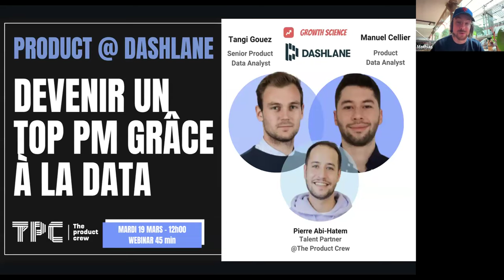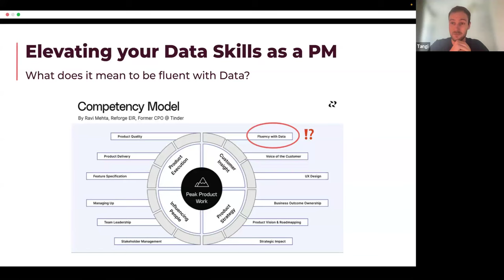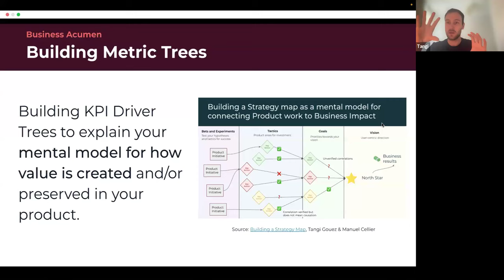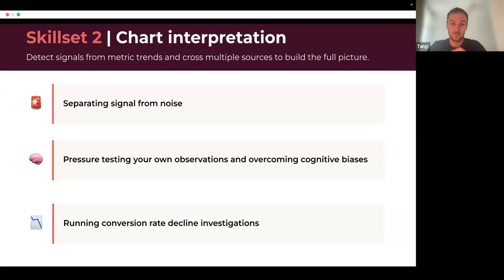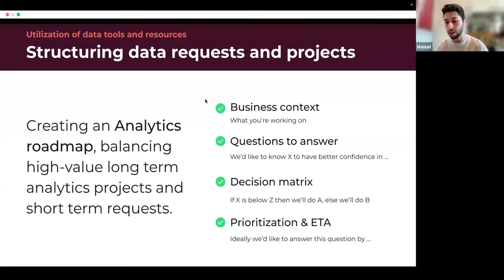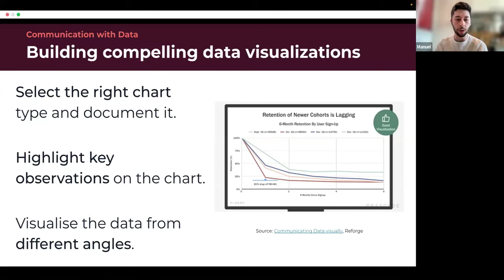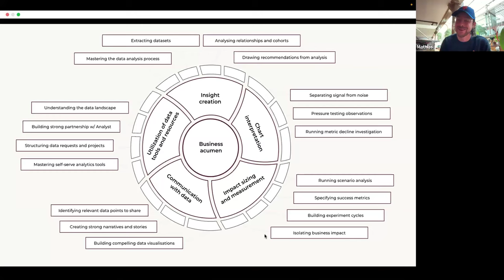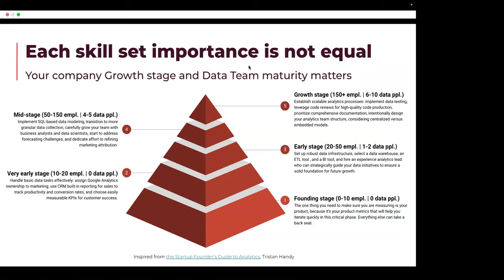Product @ Dashlane : Devenir un top PM grâce à la Data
Un PM n’a pas toujours de Data Analyst à côté de lui.

Mais grâce à un mix d'outils et d'expertise, les PM peuvent eux-mêmes créer des insights actionnables et générer de l'impact sur le business avec la Data.

& ces skills font une vraie différence dans la progression de carrière d'un PM.

Coup de chance, 2 experts Product & Data viennent au micro de TPC pour vous montrer comment faire :

Tangi Gouez, Senior Product Data Analyst & Manuel Cellier, Product Data Analyst @ Dashlane 🤝🏼

& ils viendront te présenter la Matrice de Compétences Analytics d'un Principal PM 🤩

Tu découvriras :
🔸 Comment améliorer ton expertise Data en tant que product
🔸 Les compétences clés à développer pour prendre de meilleures décisions à l'aide de la Data
🔸 Les meilleures ressources pour atteindre le niveau d'expertise d'un Principal PM en Data

Encore un grand merci à Tangi & Manuel !

Les liens partagés en live :
📗 Le Notion de Tangi & Manuel - La Matrice de Compétences Analytics d'un Product Manager